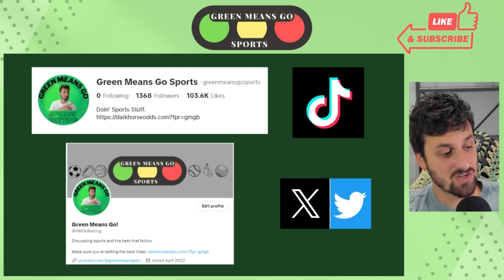MNF Preview: Bills vs Jets. Analysis & Picks!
It's not mystery, we have not been crushing the picks! It's early, and I am not worried. The Bills take a short ride to Metlife Stadium tonight to play the New Look Jets. Aaron Rodgers should be motivated with his new team, and I expect him to play well!